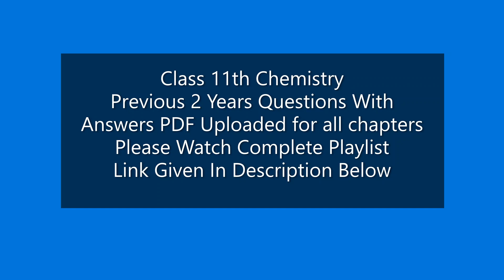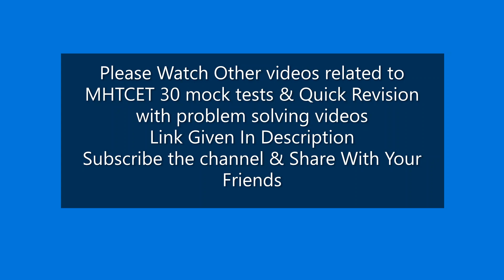MHTCET class 11 Chemistry All Chapter's Previous Year's Questions With answers PDF Uploaded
Hello Students,

Happy Good Evening to All Of You 🙂!

OR

chemistry syllabus,
careerscience,
career science
maharashtra board,
maharashtra board new syllabus,
hsc board new syllabus,
hsc chemistry ,
hsc chemistry ,
hsc chemistry syllabus,
mht cet
mht cet chemistry revision
maharashtra cet
mht cet chemistry,
career science,
careerscience,
mht cet chemistry in previous years,
mht cet chemistry last years,
mht cet chemistry study tips,
chemistry,
Chemistry mht cet,
mht cet physics revision
maharashtra cet
8) MHT CET 2020 Test Series
9) MHT CET Engineering Entrance Exam
10) Free MHT CET Mock Test & Test Series 2020